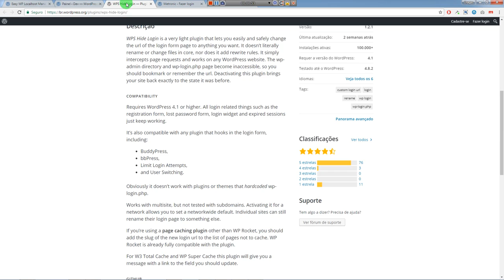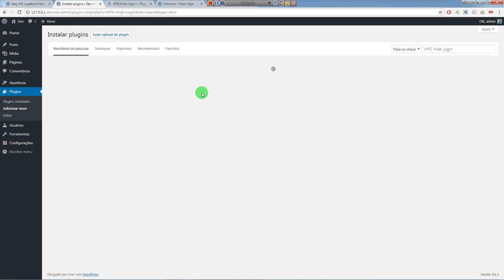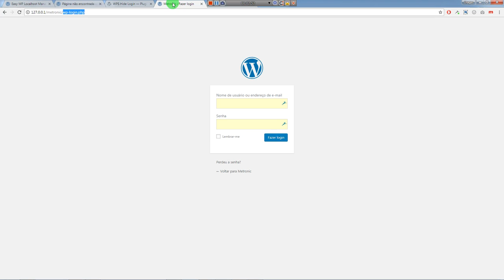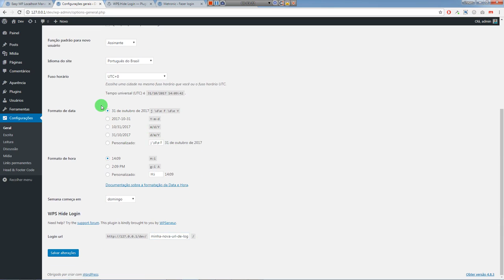Chagas Silva - Aprenda Ocultar a Página De Login Do WordPress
Nesse Tutorial Vamos Aprender a Modificar Nossa URL De Login Do WordPress! Bora Aprender.